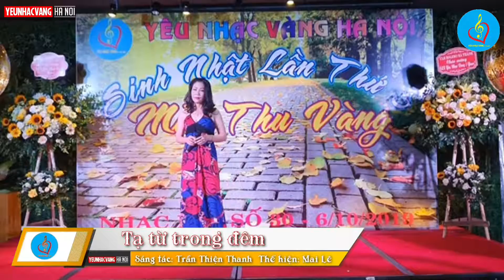Tạ từ trong đêm - Mai Lê